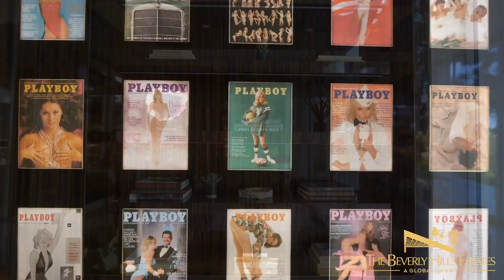The MOST EXPENSIVE MANSION in America's $141,000,000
The One is an exclusive masterpiece that redefines luxury. The 105,000 SF work of art floats above the city of L.A., elevated for maximum panoramic views. 10 years in the making, The One is the largest & grandest house ever built in the urban world. A home of this magnitude will never again be built in L.A., cementing it in a class of its own. 360-degree views of the Pacific Ocean, Downtown L.A., & San Gabriel Mountains await. Every imaginable amenity creates incomparable comfort & appeal: 5 pools, a massive nightclub, full-service salon & spa, 10,000sf sky deck, 400ft private outdoor running track, & private Dolby Digital theater seating 40+ barely skim the list. Each room is decorated with a neutral palette paying homage to the stunning landscape, keeping the estate cohesive despite its staggering scale. The first & last of its kind, The One allows you to experience L.A. beyond your wildest dreams.

The One - это эксклюзивный шедевр, который переосмысливает роскошь. Это произведение искусства площадью 105 000 квадратных метров парит над Лос-Анджелесом, возвышаясь для максимального панорамного обзора. 10 лет работы над проектом The One - это самый большой и грандиозный дом, когда-либо построенный в городском мире. Дом такого масштаба никогда больше не будет построен в Лос-Анджелесе, что выделяет его в отдельный класс. Из окон открывается 360-градусный вид на Тихий океан, центр Лос-Анджелеса и горы Сан-Габриэль. Все мыслимые удобства создают несравненный комфорт и привлекательность: 5 бассейнов, огромный ночной клуб, салон полного цикла и спа-салон, палуба площадью 10 000 кв. футов, 400-футовая частная беговая дорожка на открытом воздухе и частный кинотеатр Dolby Digital на 40+ мест - это лишь малая часть списка. Каждая комната оформлена в нейтральной палитре, отдавая дань уважения потрясающему ландшафту, сохраняя целостность поместья, несмотря на его ошеломляющий масштаб. Первый и последний в своем роде, The One позволит вам испытать Лос-Анджелес за пределами ваших самых смелых мечтаний.